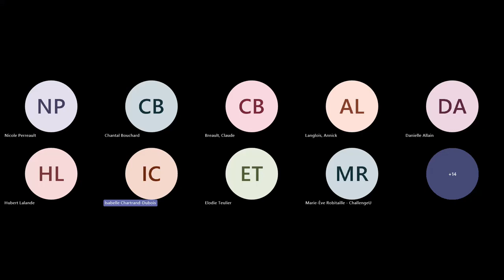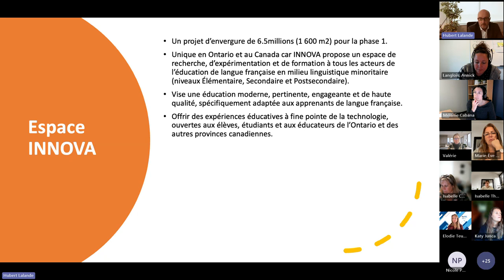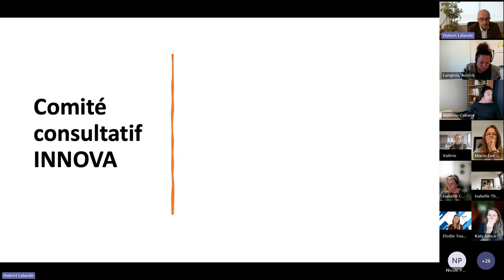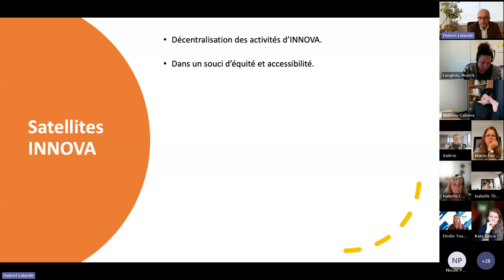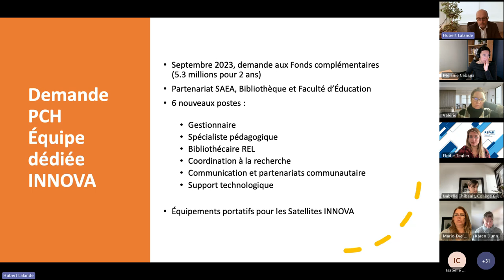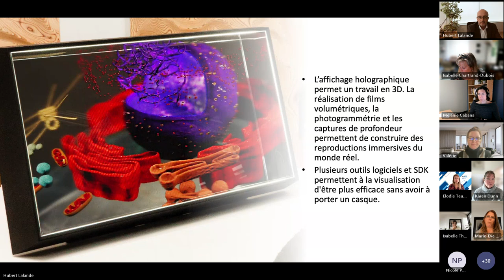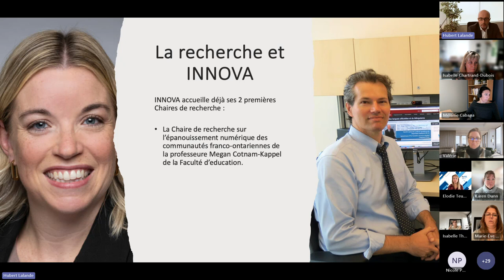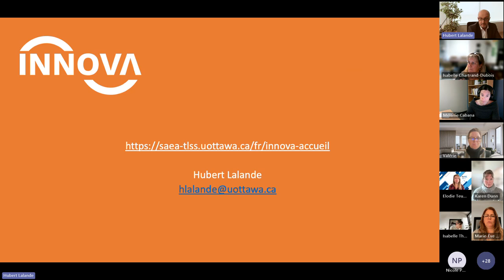Espace INNOVA : Un centre de recherche, de formation et d’expérimentation en technopédagogie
(2 octobre 2024, midi à 13h, heure de l’Est)
Avec Hubert Lalande de l’Université d’Ottawa.